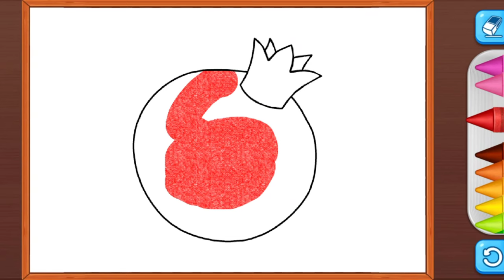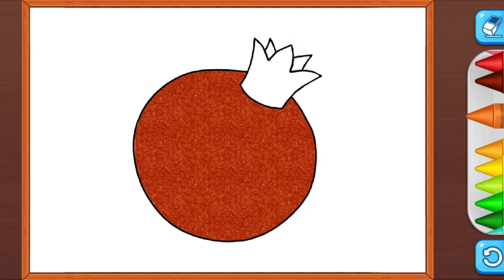Simple Pomegranate Drawing & Coloring for Kids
Today we will Draw & Color our Delicious Fruit "POMEGRANATE". This fruit is very healthy for health. Pomegranates are round, red fruits. They feature a white inner flesh that’s densely packed with crunchy, juicy edible seeds called Arils.

Calories: 234
Protein: 4.7 grams
Fat: 3.3 grams
Carbohydrates: 52 grams
Sugar: 38.6 grams
Fiber: 11.3 grams
Calcium: 28.2 mg, or 2% of the Daily Value (DV)
Iron: 0.85 mg, or 5% of the DV
Magnesium: 33.8 mg, or 8% of the DV
Phosphorus: 102 mg, or 8% of the DV
Potassium: 666 mg, or 13% of the DV
Vitamin C: 28.8 mg, or 32% of the DV
Folate (vitamin B9): 107 mcg, or 27% of the DV

Parenting is difficult, but we also understand that parents are more resilient than children :-) Our channel Kids Drawing is designed for all parents who want to provide their children the finest possible upbringing.
Kids Channel was created with the goal of giving screen time more purpose, and the path we took to get there unlocked a whole new universe of entertainment and education. Kids Drawing guarantees parental monitoring in addition to providing children with content that is interesting, educational, and amusing.